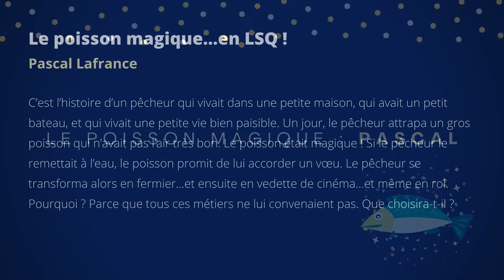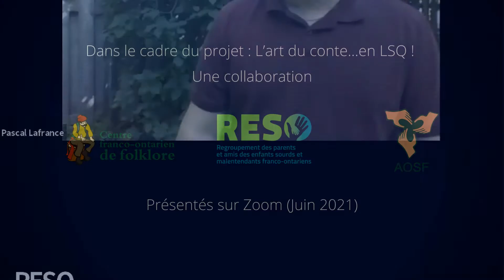Le poisson magique...en LSQ !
C’est l’histoire d’un pêcheur qui vivait dans une petite maison, qui avait un petit bateau, et qui vivait une petite vie bien paisible. Un jour, le pêcheur attrapa un gros poisson qui n’avait pas l’air très bon. Le poisson était magique ! Si le pêcheur le remettait à l’eau, le poisson promit de lui accorder un vœu. Le pêcheur se transforma alors en fermier...et ensuite en vedette de cinéma...et même en roi. Pourquoi ? Parce que tous ces métiers ne lui convenaient pas. Que choisira-t-il ?